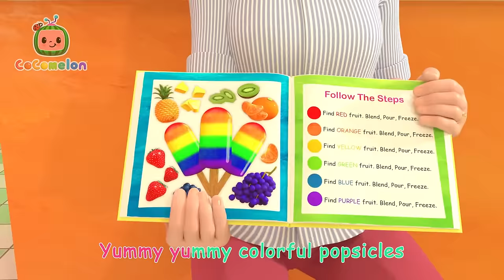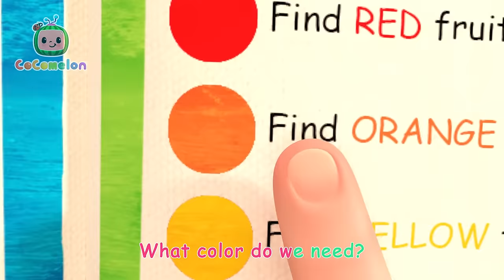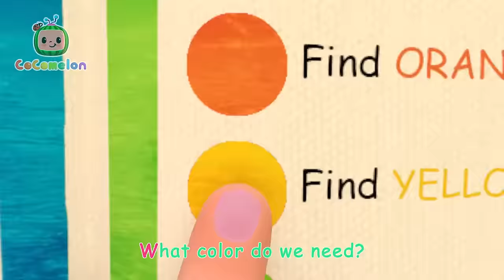Christmas Songs Medley | Best Animal Videos for Kids | Kids Songs and Nursery Rhymes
Have a Merry Christmas! Dance and sing along with JJ, his family, and their animal friends as they celebrate the holiday!

00:00 Christmas Songs Medley (Deck the Halls, Jingle Bells, We Wish You a Merry Christmas)
03:06 Deck the Halls
05:38 Ten Little Dinos
09:26 My Sister Song
12:26 Johny Johny Yes Papa
16:08 Hickory Dickory Dock
19:14 The Laughing Song
21:21 Head Shoulders Knees & Toes
24:11 The Duck Hide and Seek Song
26:59 Animal Dance Song
29:53 Where Has My Little Dog Gone?
32:25 Baa Baa Black Sheep
34:53 Bath Song
37:29 Old MacDonald
40:01 Musical Instruments Song
43:19 Yes Yes Playground Song
47:05 Three Little Pigs (Pirate Version)
50:38 Humpty Dumpty
53:05 The Colors Song (with Popsicles)
57:36 Mary Had a Little Lamb